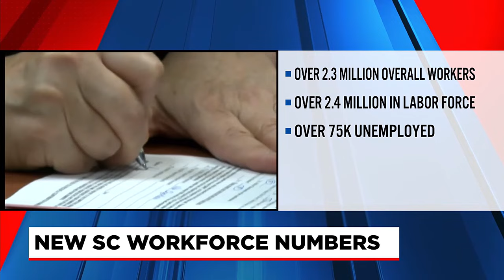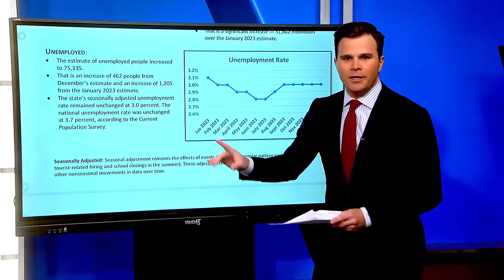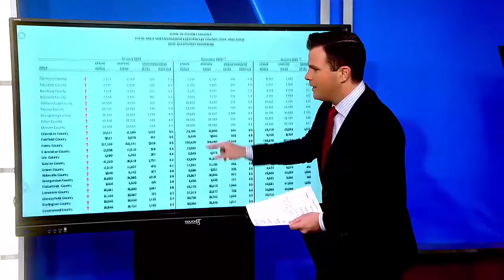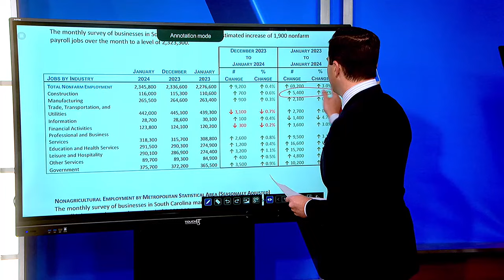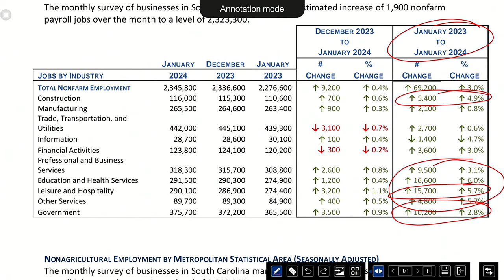Breaking down new workforce numbers in South Carolina